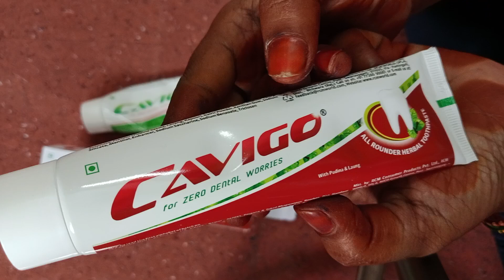அனைத்து பல் பிரச்சினைகளுக்கும் ஒரே தீர்வு, Rcm paste, cavigo paste, rcm product, rcm Tamil.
Send feedback to